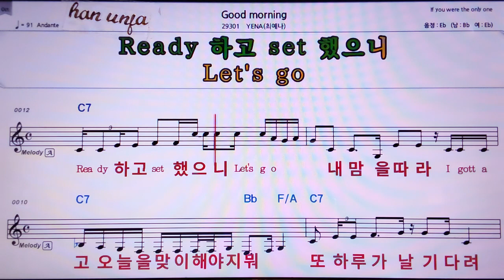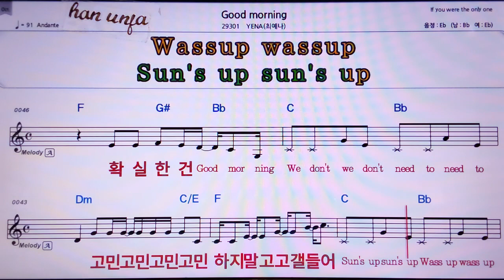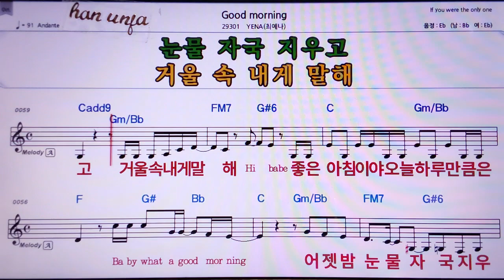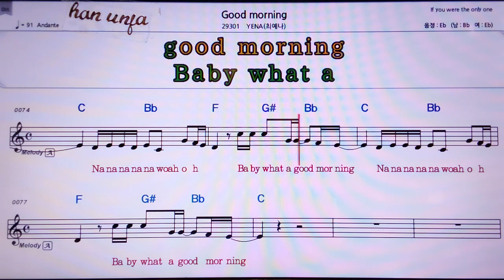Good morning/YENA(최예나) 👍MR,노래방, 악보, 코드,Karaoke With Sheet Music